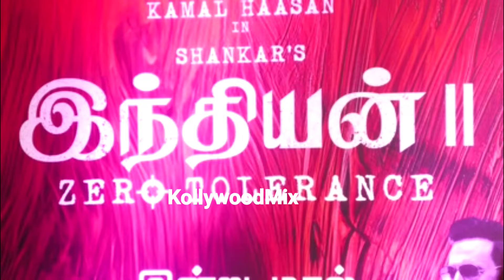Full Video: 'Indian2' Movie Press Meet